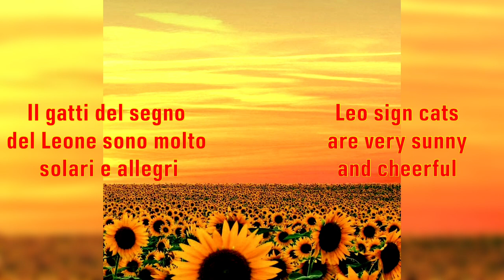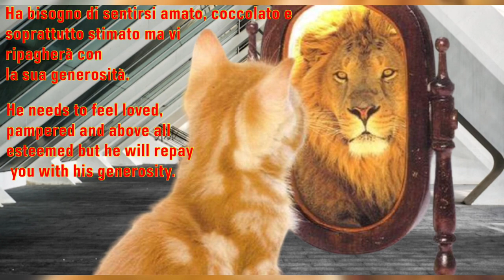Scopri il carattere del tuo gatto di segno leone ♌️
Ciao a tutti e benvenuti in questo nuovo video dove scoprirete le caratteristiche del vostro gatto di segno leone!
Buona visione!

Hello everyone and welcome to this new video where you will discover the characteristics of your lion sign cat!